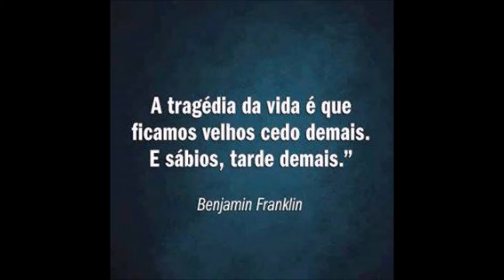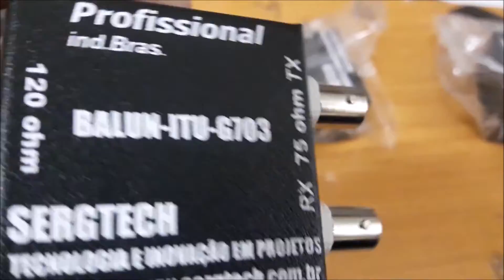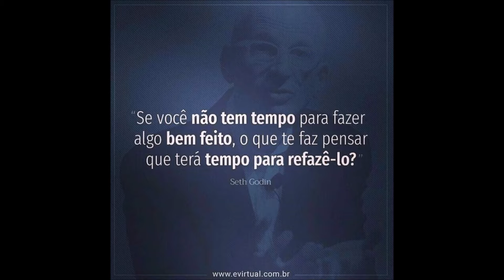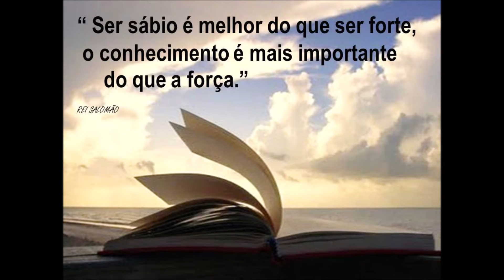BALUN E1 T1 PADRÃO G703 EMPRESA NACIONAL 7 ANOS DE MERCADO SERGTECH SERGTEC